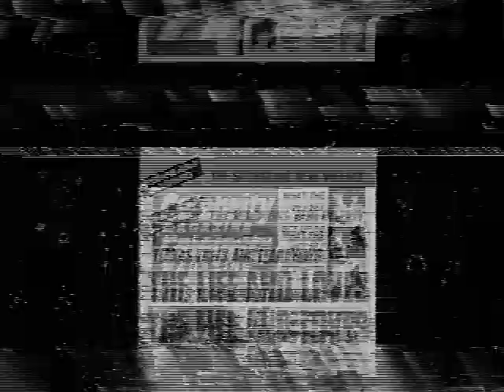CH4 and Yorkshire Television Continuity - This Is Your Life 5/2/86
Following The Old Dark House, CH4 Continuity for Dracula's Daughter (1/2/86) into YTV, ad for Celebrity Magazine No.2, into This Is Your Life - Henry Cotton (Golfer) 5/2/86.